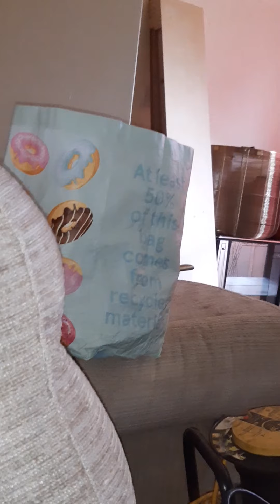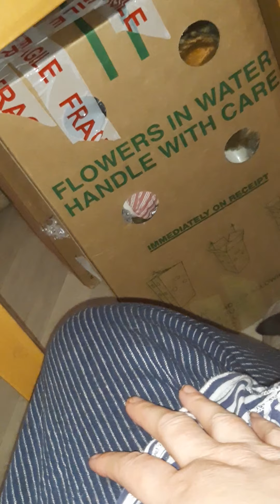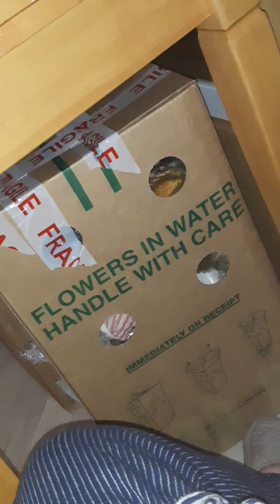we have vacated our home..goodbye village life .hello town life uv been missed ..new beginnings